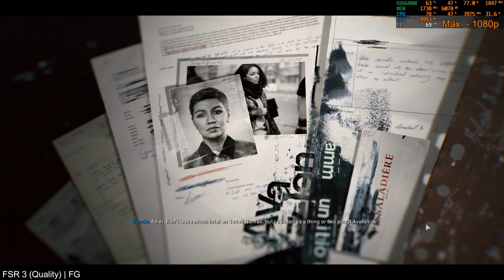Call of Duty: Black Ops 6 (Max Settings) - RX 6600M - R5 5600H - Lenovo Legion 5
* The video was recorded by OBS Studio, and the game was tested in 'Performance Mode'. It should be noted that while recording the screen, the fps of games, especially high-end PC/AAA games, may drop by 10%.
00:00 1080p | Maximum Settings | Native
00:50 1080p | Maximum Settings | Native | FG
02:19 1080p | Maximum Settings | FSR 1 (Ultra Quality)
03:34 1080p | Maximum Settings | FSR 1 (Ultra Quality) | FG
05:15 1080p | Maximum Settings | FSR 3 (Native)
06:08 1080p | Maximum Settings | FSR 3 (Quality)
07:23 1080p | Maximum Settings | FSR 3 (Quality) | FG
55:21 1440p | Maximum Settings | FSR 3 (Quality) | FG